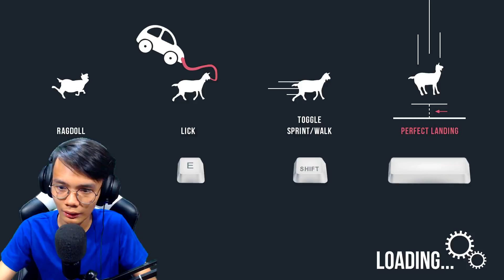CARDO GOAT! | GOAT SIMULATOR - Part 1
➡ ORAYT! So ngayon mag lalaro tayo nang GOAT SIMULATOR! so noon gustong gusto ko tong laruin but now! Malalaro na natin sya! Hope na ma enjoy nyo at POTEK! SUSUNOD SA YAPAK NI CARDO DALISAY!

´´´´¶¶¶¶¶¶¶¶¶¶¶  ★彡 ORAYT 彡★